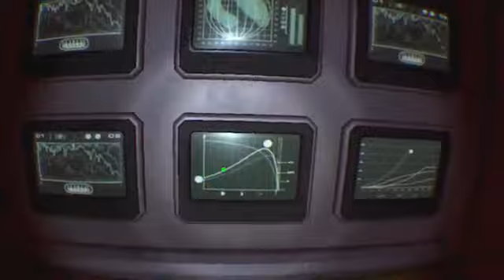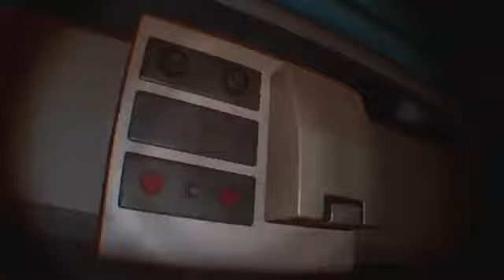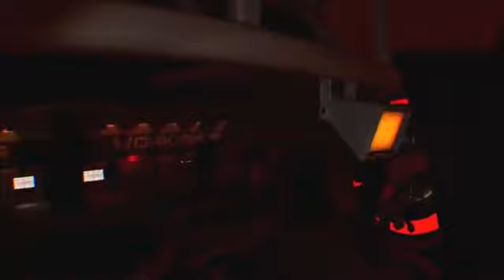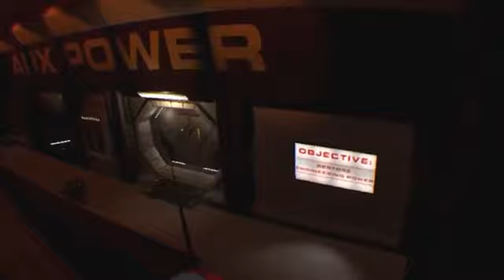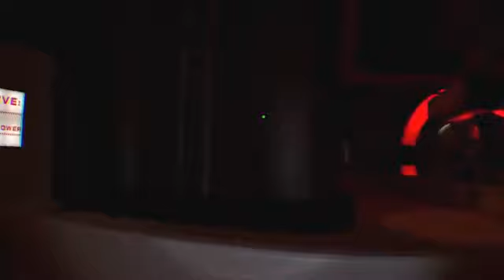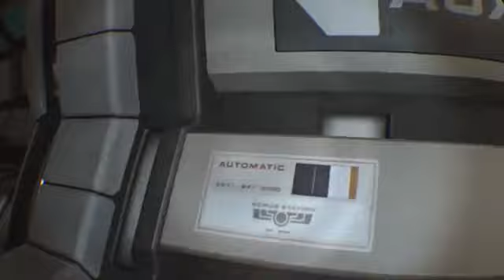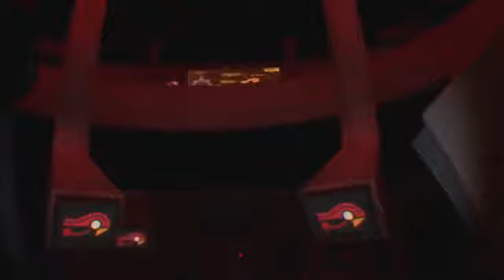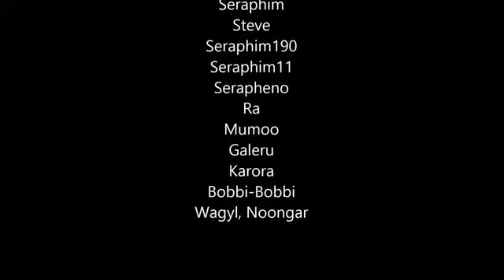TODAY'S PSVR NEWS | Downward Spiral!!!! GAMEPLAY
Do you Own PSVR and want to keep updated with the latest and greatest playstation has to offer?  then stick around.
Seraphim190 says
Welcome to your source for Daily PlayStation VR News, Reviews, Tips, Tricks, & Gameplay!
I upload daily, and respond to almost every comment, Your support is essential to The Seraphim Channel

Born too late to explore the world.
Born too soon to explore the universe.
Born in the right time to do both in a video game.

I created Shambala because of a dream and its now one of the biggest Minecraft  ps3 maps in the world
PlayStation4 Gameplay / Reviews
PlayStation VR
PSVR
Minecraft

Gaming since 1989
Playing games for over 25 years.
i mostly play games at night mostly